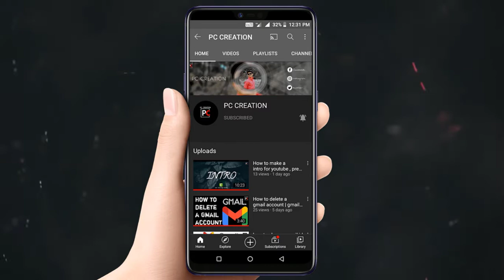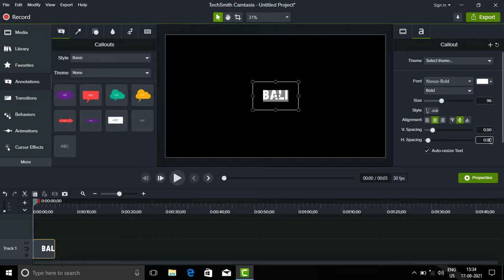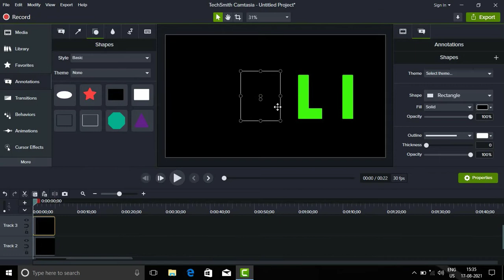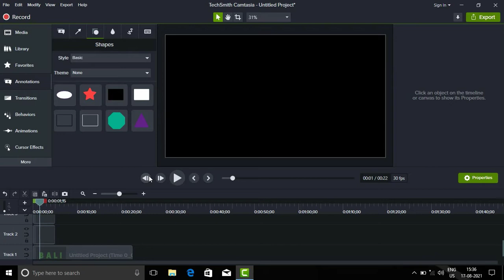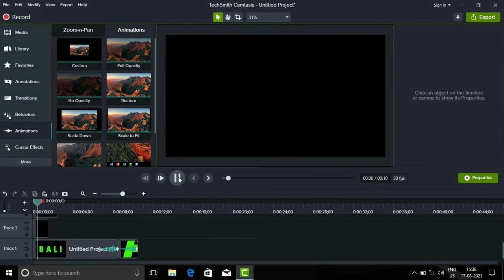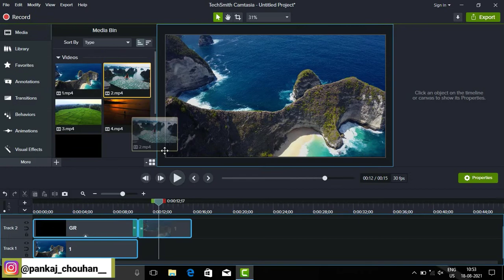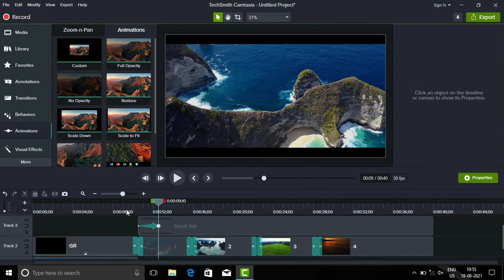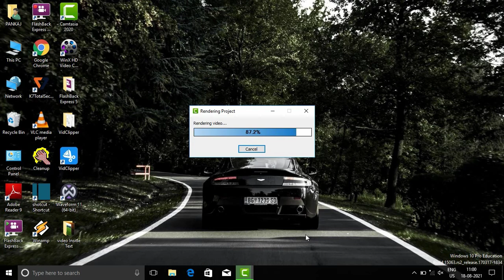Video Inside Text || For Travel Vlogers || Camtasia Tutorial || Pc Creation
Hello friends In this video, I will show you video inside text.. We will make this video inside text effect with the help of camtasia app. because it helps video inside text effect easily makes
so you watch the video till the end .don't skip at all .